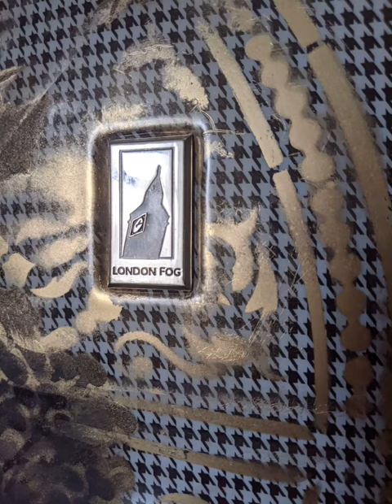Painted luggage 😊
I'm in between projects in my little art studio, and a thought came to me. Why don't I work on the piece of luggage that I acquired this summer. I had been wanted to soften the edges of my London Fog travel piece, since I'm not really a black and white fan. So I put some stencils and spray paint to work.
From the working studio of Set Point Artistry.

I think I like it! Enjoy🤗